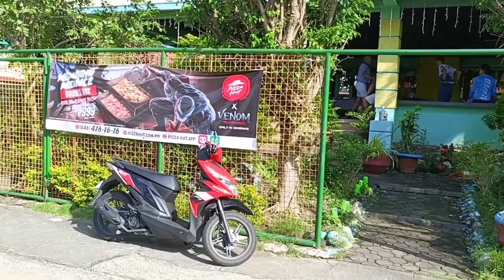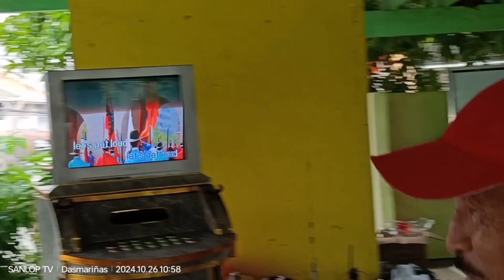OCTOBER BIRTHDAY CELEBRATION || RED CROSS INSURANCE